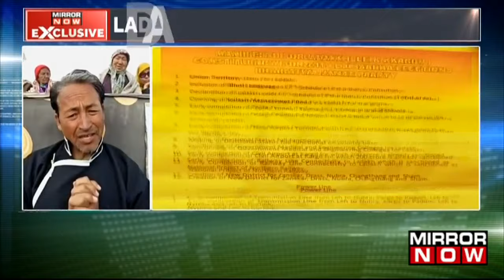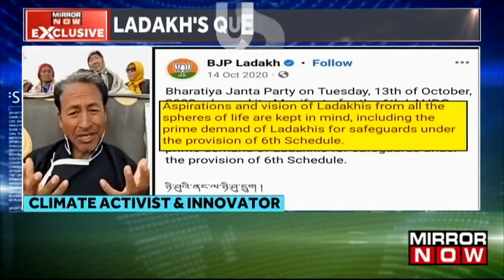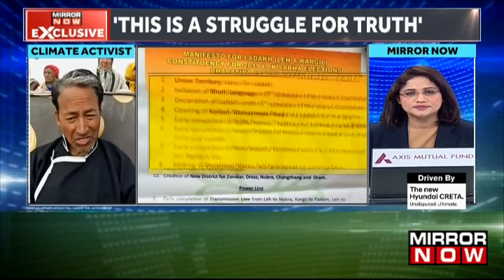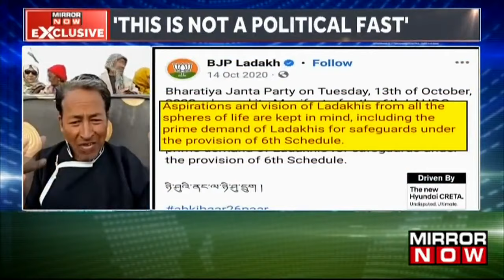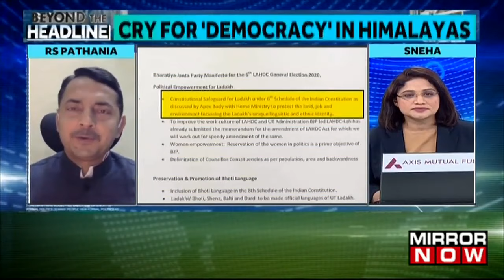Sonam Wangchuk's Exclusive Interview: Advocating For Ladakh's Identity And 6th Schedule | WATCH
Watch this exclusive interview with Sonam Wangchuck, known for  "3 Idiots," discussing Ladakh's high-altitude fight for identity. Amid Ladakh's quest for the 6th schedule, Wangchuck's 21-day fast highlights the region's cry for democracy reverberating across the Himalayas. Sonam Wangchuk in the exclusive interview says "govt has failed to fulfill its promise. We still hold hope that BJP will keep their promise". Whereas BJP's R. S. Pathania says "Bharat Sarkar never said NO." Watch the full video to learn about what the other panellists have to say and stay tuned for more such latest news updates.